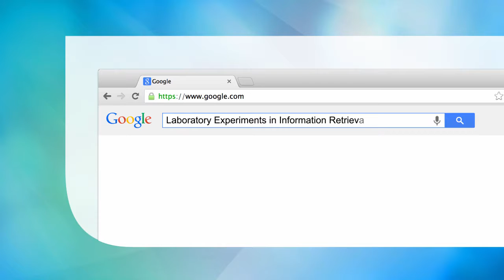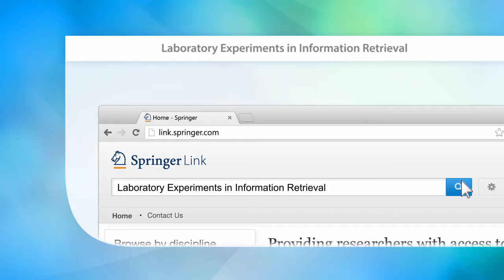Laboratory Experiments in Information Retrieval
Discusses the principles and limitations of statistical significance tests.
Provides hands-on examples of t-tests, ANOVA, and multiple comparison procedures with Excel and R.
Introduces tools for designing effective experiments by leveraging topic set size design and for power analysis.

Main Discipline: Computer Science